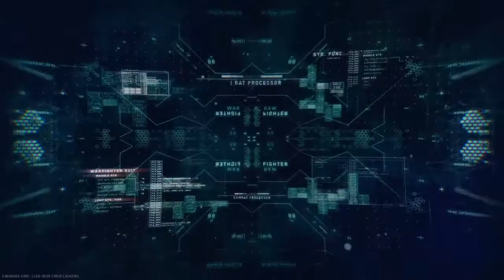Call Of Duty:IW #2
Hiiiiiiii.